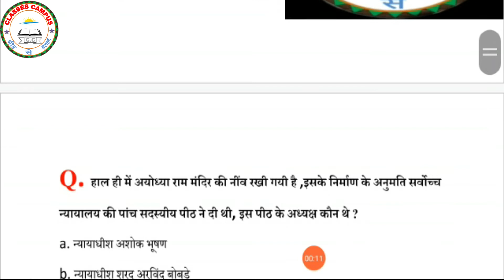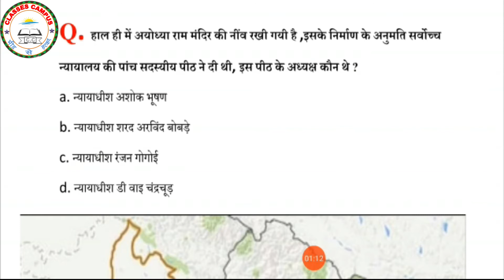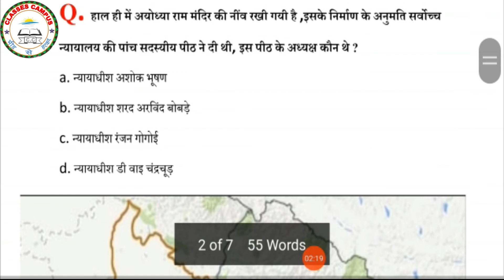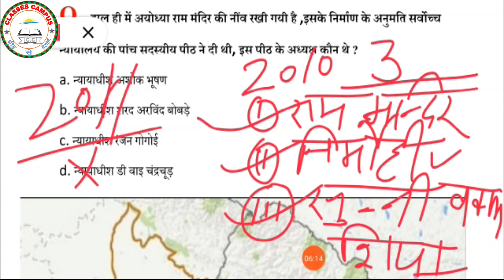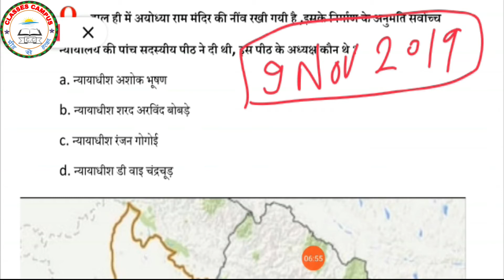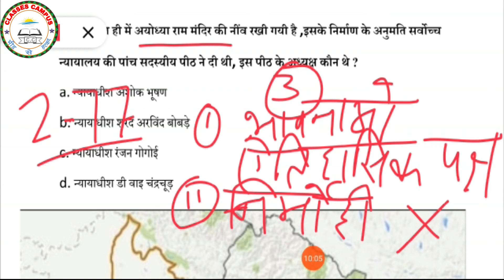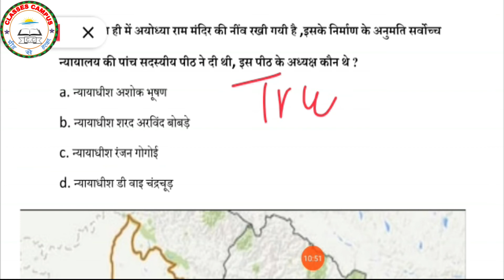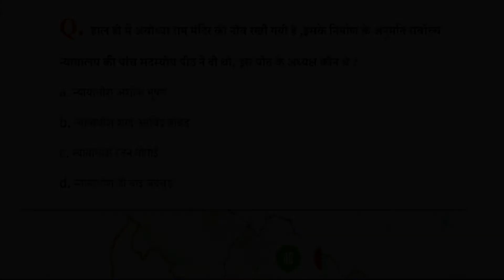ClassesCampus||Ram Mandir||Current Affairs 2020||Special Session||By Kajal Sharma||संभावित प्रश्न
CURRENT AFFAIRS ALL CLASS
JOIN OUR TELEGRAM GROUP AND GET PDF

Team ClassesCampus